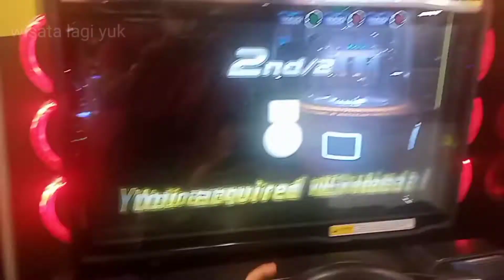AUDI vs BMW Drag Race, ending nya menegangkan